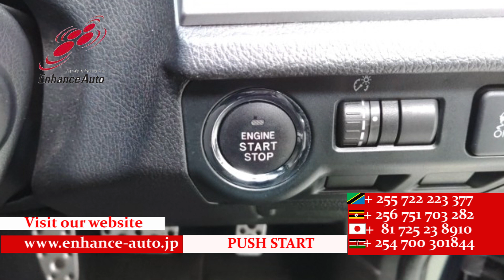2014/3 SUBARU FORESTER 2 0IS EYESIGHT 277134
2014/3 SUBARU FORESTER 2.0I-S EYESIGHT Petrol 2000cc 108900km SUV / ALLOYS / REAR SPOILER / FOG LIGHT /TUTRNING SIGNAL MIRROR / POWER SEAT / SEAT HEATER / NAVI / SMART KEY / PUSH START / STEERING SWITCH / CRUISE CONTROL /